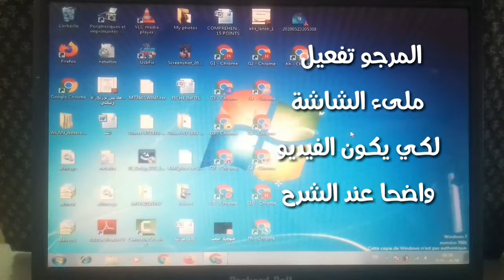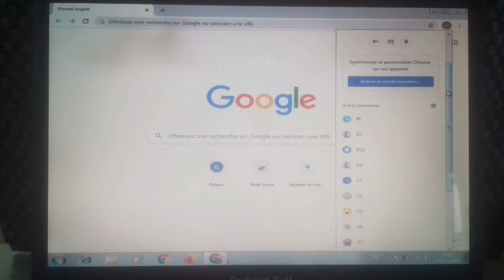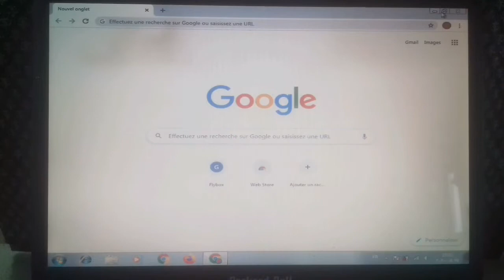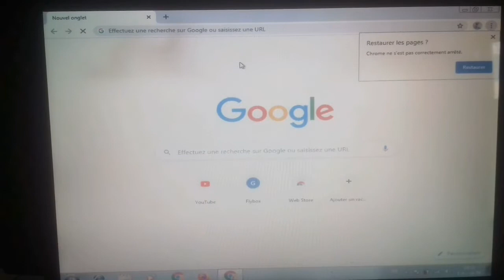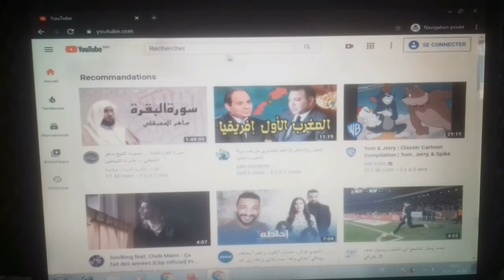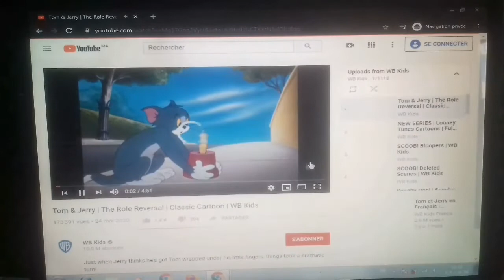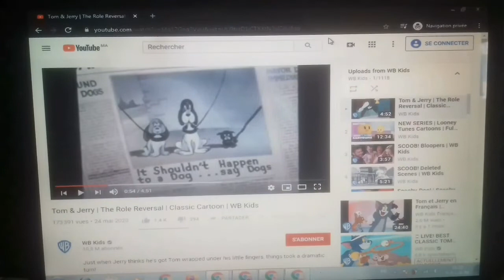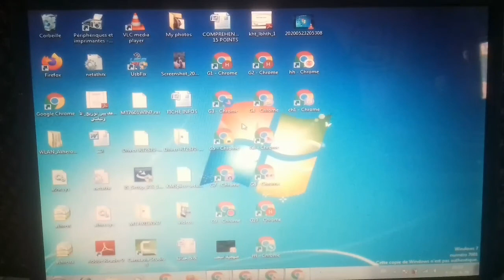كيفية تحقيق شروط اليوتيوب في فترة قصيرة